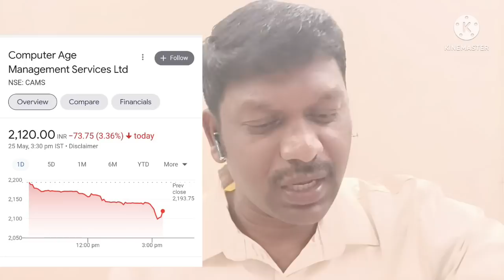గల్ఫ్ లో వార్తలు తెలుగులో